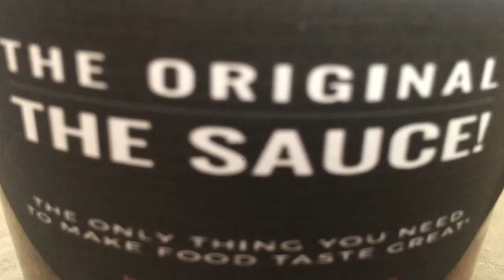Chef Aaron McCargo